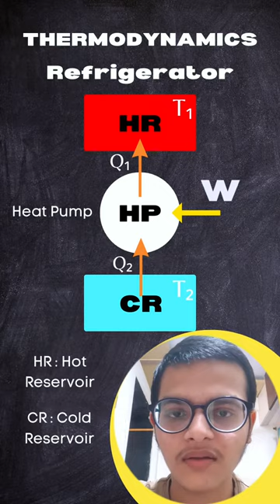Heat Pump🔥 | Refrigerator | Coefficient of Performance | # 36 Thermodynamics Physics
So in this series of video we are going to talk about physics thermodynamics

Queries Solved :-
1. heat pump
2. coefficient of performance
3. heat pump working
4. formulas related to heat pump